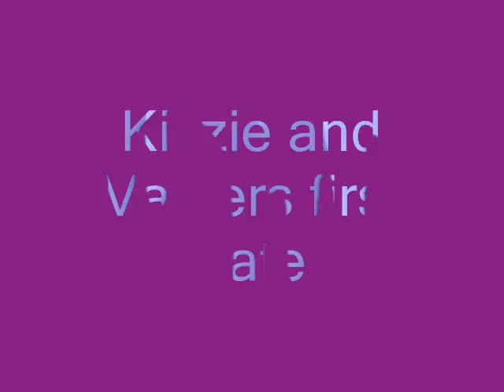kizzie's camping holidays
kizzie on her camping holidays and her first date with the gorgeous valder.